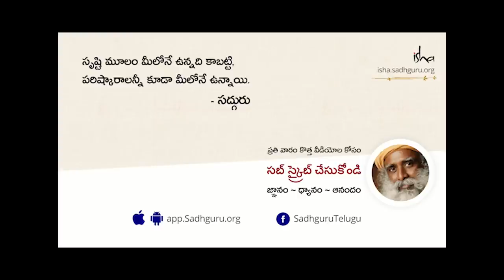అంతర్ముఖ సౌందర్యాన్ని ఎలా నిర్వచిస్తారు? Define Inner Beauty | Sadhguru Telugu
"అంతరంగంలోకి వచ్చేసరికి, కేవలం మీరు మాత్రమే ఉన్నారు. ప్రపంచంలో ఎవరూ మీకు కావాల్సినట్లు చేయరు. కనీసం ఈ ఒక్క మనిషి మీకు కావాల్సినట్లు ఉండాలి. కానీ ప్రస్తుతం ఈ వ్యక్తి కూడా మీకు కావాల్సినట్టుగా లేడు అందుకే మీరు ఆనందానికి మార్గం అడుగుతున్నారు" అని అంటున్నారు సద్గురు.